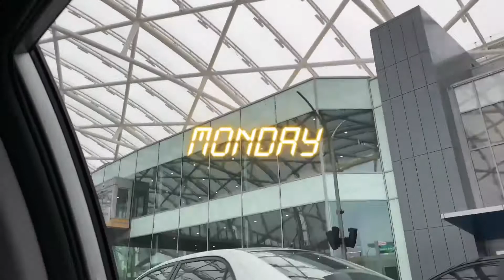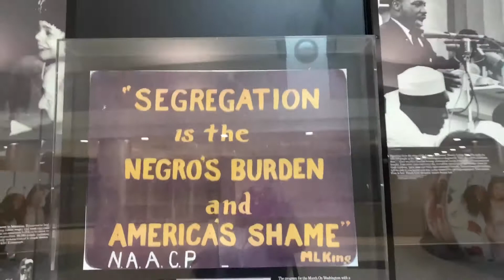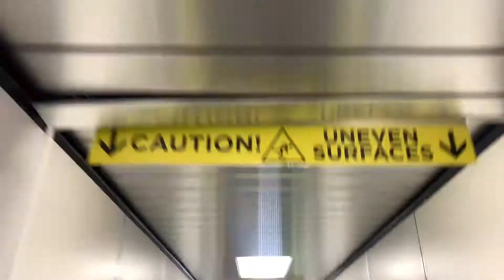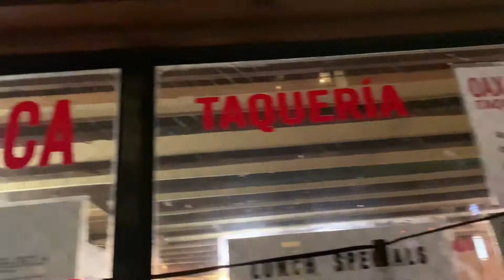Travel Vlog: NYC| First Time on a Plane 🛫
Waaassssssaasssss poppin y’all!
In this video, I’m TRAVELING TO NEW YORK 🛫🚊😆. Issa Birthday Vlog too babbbyyyyy! I just want to say thank y’all so much for supporting me and loving me for me!

Goal: 2,000

Follow Me 📲✨☺️❤️